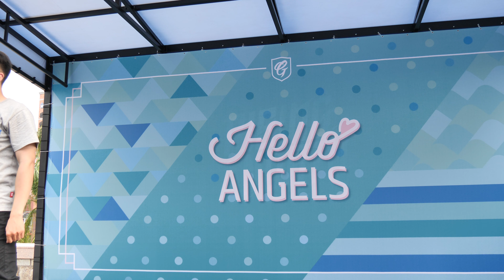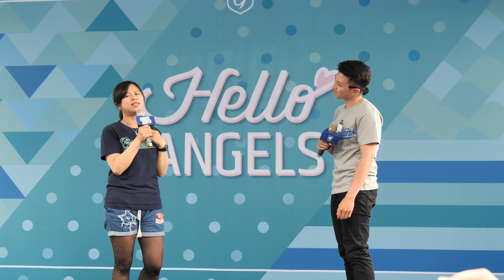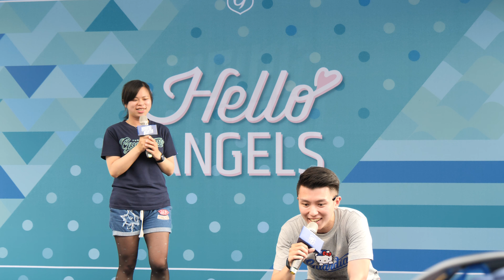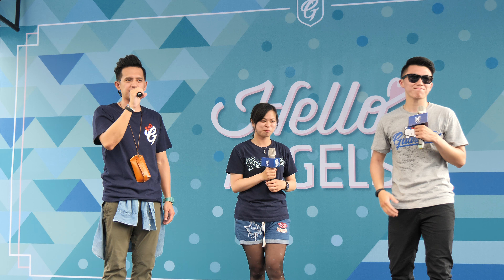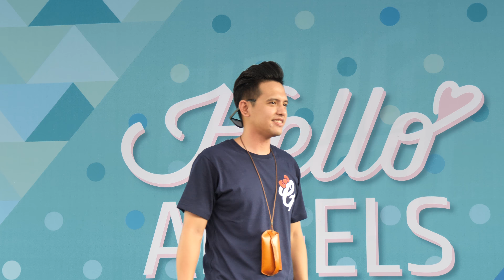2018 05 19 中華職棒29年 統一 VS 富邦 賽前-悍你唱情歌(Anu Travis 陳凱倫 高國輝) IN 新莊棒球場